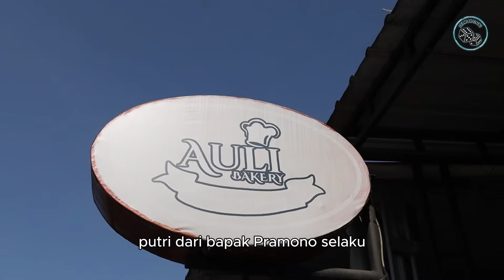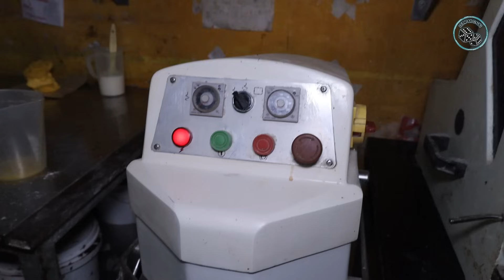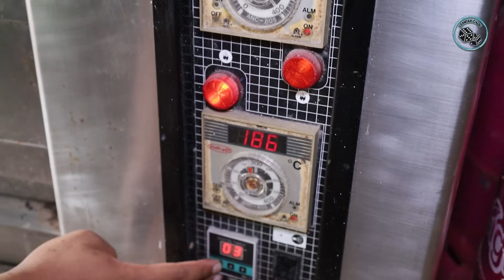SERING DIREMEHKAN USAHA GA BERTAHAN LAMA‼️ PADAHAL PERHARINYA 2000 PACK LUDES!!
INFO PEMESANAN CAMILAN :
LINK SHOPE

SERING DI PESAN UNTUK ACARA WISUDA!! AWAL AWAL LAKU 300PCS SEKARANG PENJUALAN TERBANYAK 2000 PACK PERHARI!!

NAMA OWNER   :  PUPUT AULIA
NAMA USAHA   : AULI BAKERY
LOKASI USAHA : Jl. Sunan Gunung Jati No.1, Jagoan, Jurangombo Utara, Kec. Magelang Sel., Kota Magelang, Jawa Tengah 56122

INFO LENGKAP DETAIL DIVIDIO

Bahan detail di vidio ya

Peluang bisnis
Ide usaha
Ide bisnis
Inspirasi usaha
Inspirasi kehidupan
Motivasi
Pengusaha sukses